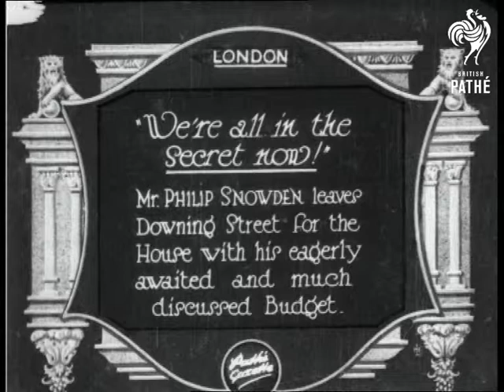We're All In The Secret Now (1930)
Item title reads - "We're all in the secret now!"  Mr Philip Snowden leaves Downing Street for the House with his eagerly awaited and much discussed Budget. London.

L/S of Philip Snowden, Chancellor of the Exchequer, stood in the doorway of Downing Street with his briefcase and stick.  M/S as he climbs into a car.  M/S as it drives away, crowds wave as it goes.
 FILM ID:824.25